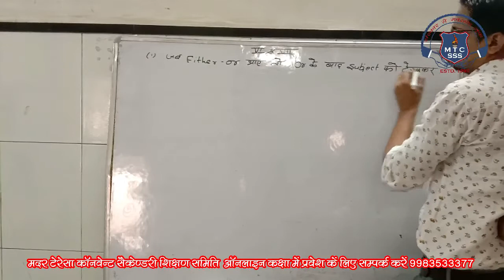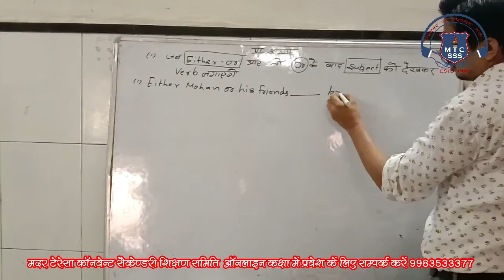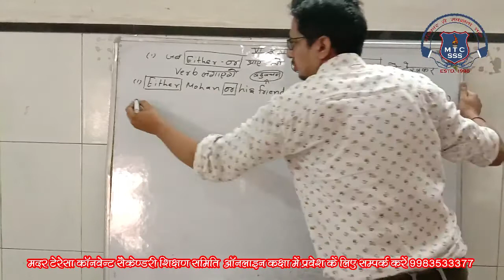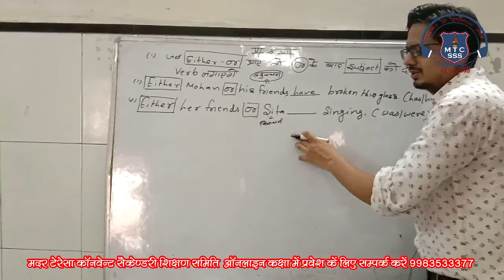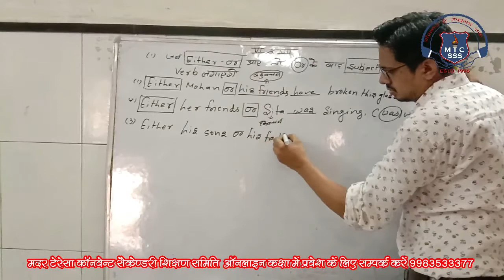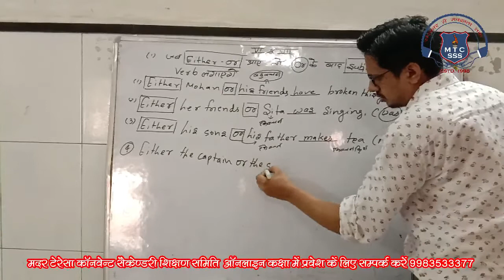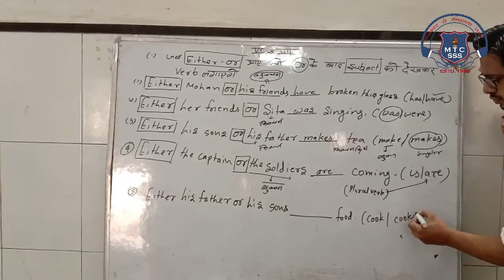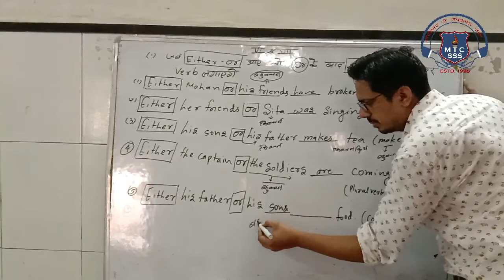6th English 11 Sep 2020